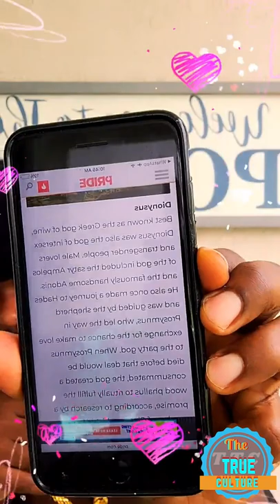Mr vegas giving his feedback on foota hype praying for spice kids and shenseea son part 1